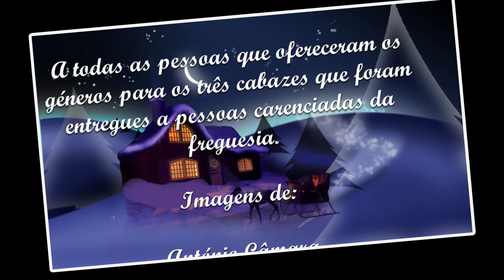Almoço Convívio de Natal 2018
Centro de Convívio de Idosos da Casa do Povo das Cinco Ribeiras, 13 de Dezembro de 2018